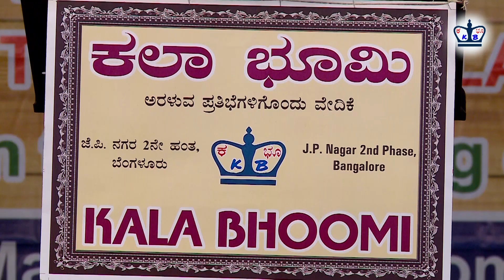Kala Bhoomi Maleyali Snehadali 30 7 23 Song Prema Preeti Nannusiru by Suhas Bhat & Prasanna Kulkarni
Kala Bhoomi is a open platform for upcoming & hidden talents where you can showcase any talent without any age limit.
"Maleyali... Snehadali. " 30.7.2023 @ Sanathana Kalakshetra, Jayanagar, Bengaluru.
for more details call Arvind Satish : 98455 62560